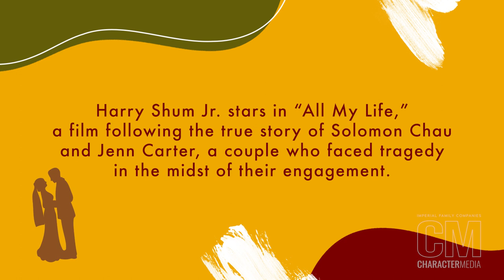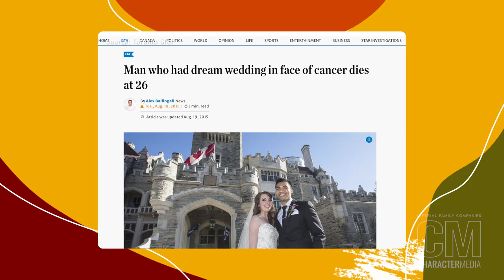Harry Shum Jr. Honors the True Love Story of “All My Life”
We all know Harry Shum Jr. from his dazzling roles in “Glee” and “Shadowhunters,” but in his new movie “All My Life,” Shum shows his romantic side as Solomon Chau, one half of the real-life couple who faced tragedy in the midst of their engagement. Watch the interview to hear how he got involved with the project and catch the film’s digital release on December 23, 2020.

ABOUT "MASALA"
Inspired by our former magazine section, showcases a spicy mix of established and up-and-coming talents.